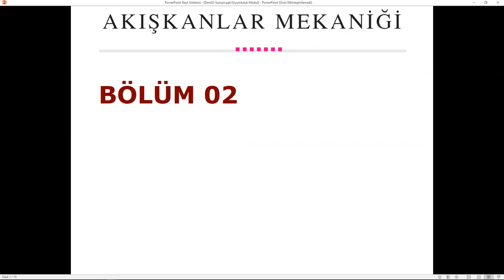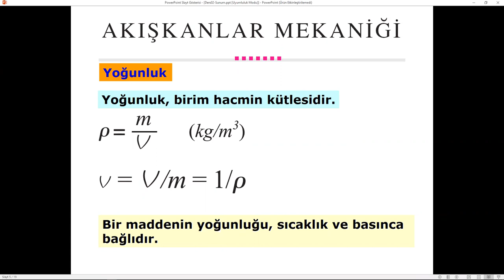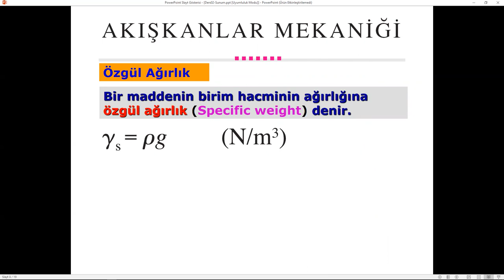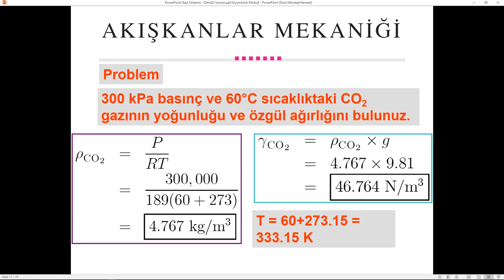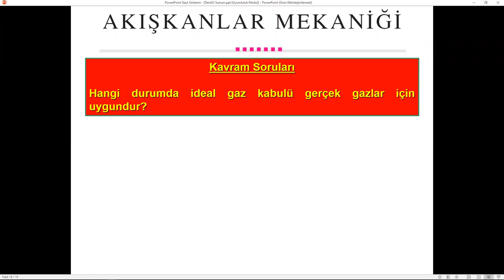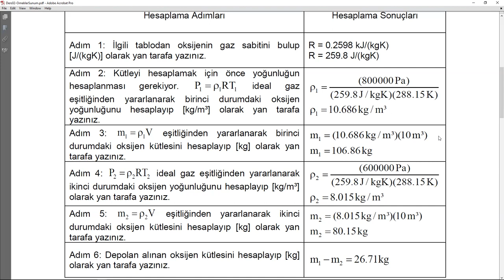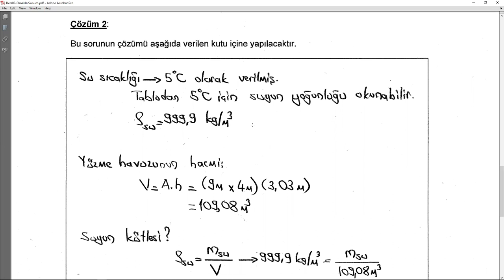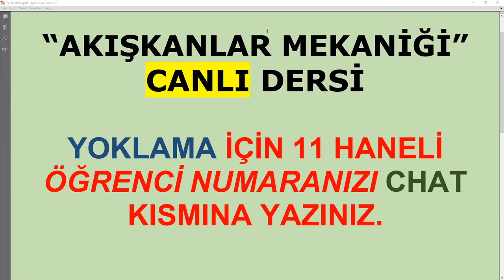AKIŞKANLAR MEKANİĞİ/2021-2022 Öğretim Yılı/DersB02/Yoğunluğun Önemi/Canlı Ders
AKIŞKANLAR MEKANİĞİ
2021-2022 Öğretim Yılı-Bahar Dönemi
DersB02-CANLI DERS
Yoğunluk/Yoğunluğun Önemi